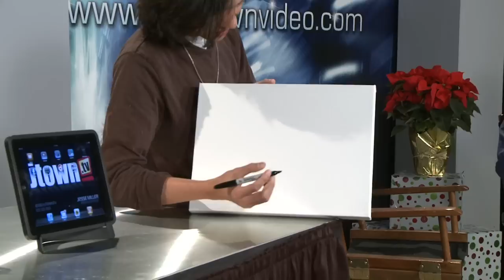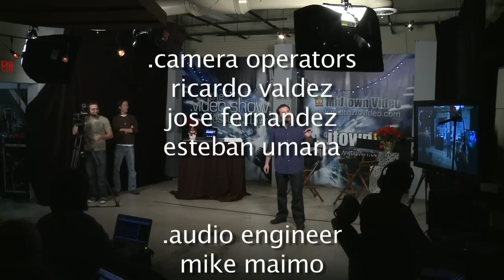Local Artist Phil Fung Ep. 17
jtown.tv presents: "the .video show, with jesse miller." This segment features Local Miami Artist Phil Fung, as he talks about his art and treats guests to some of his work.